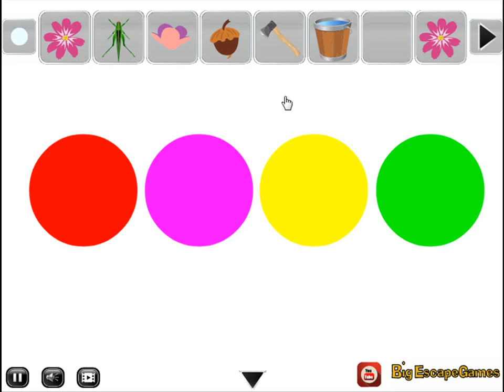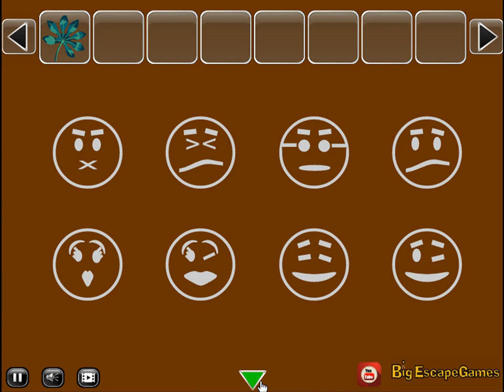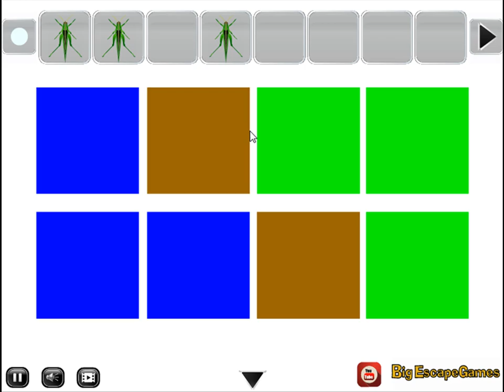red angry bird escape video walkthrough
BigEscapeGames-Red Angry Bird Escape HTML5 is Developed by BigEscapeGames.com.In this escape game, You came to see the greenwood
forest. But unfortunately, red Angry Bird is trapped in this forest. So You have to help the red angry bird to escape from there by
finding useful objects, hints, and solving puzzles. Good Luck Have Fun!